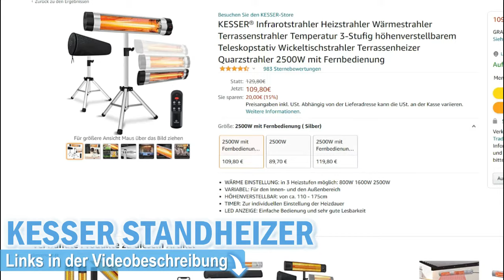Top 3 INFRAROT HEIZSTRAHLER für Balkon oder Terrasse | Infrarotheizstrahler 2025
💥TOP 3 INFRAROT-HEIZSTRAHLER- Jetzt Preis prüfen:💥

0:00​ Intro
0:25 VASNER Heizstrahler
2:12​ KESSER Heizstrahler
4:18 AKTOBIS Heizstrahler